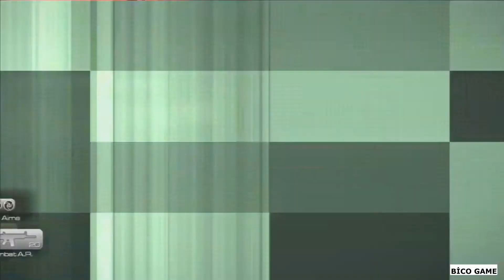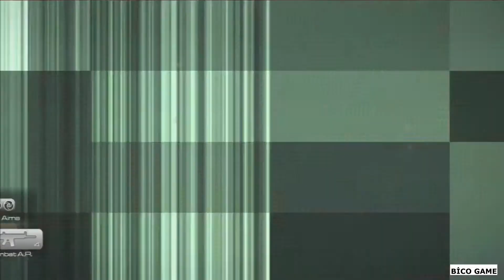James Bond 007 Blood Stone Walkthrough Part 4 - Bico Game